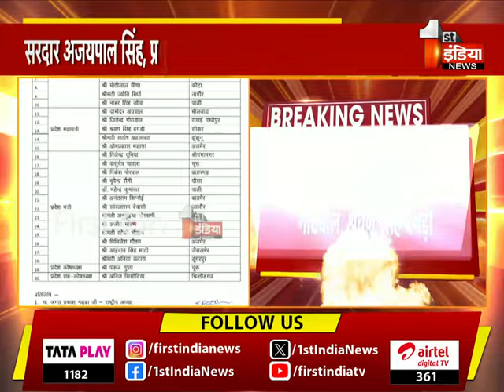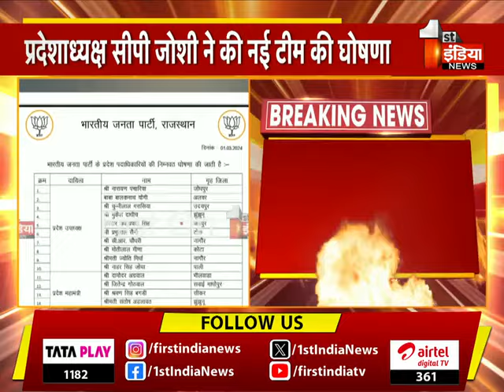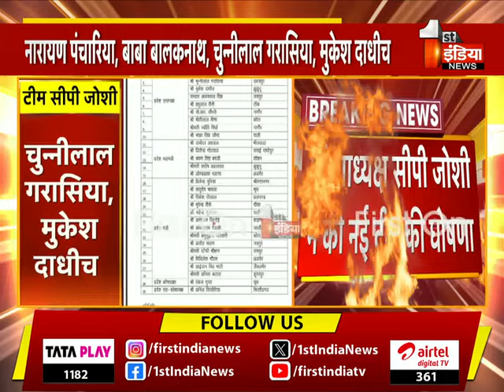BJP प्रदेशाध्यक्ष CP Joshi ने की नई टीम की घोषणा | Rajasthan News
About this Video:

प्रदेश भाजपा से बड़ी खबर,प्रदेशाध्यक्ष सीपी जोशी ने की नई टीम की घोषणा ,नारायण पंचारिया, बाबा बालकनाथ, चुन्नीलाल गरासिया, मुकेश दाधीच ,सरदार अजयपाल सिंह, प्रभुलाल सैनी, सीआर चौधरी, मोतीलाल मीणा ,ज्योति मिर्धा और नाहर सिंह जोधा को बनाया प्रदेश उपाध्यक्ष,दामोदर अग्रवाल, जितेंद्र गोठवाल, श्रवण सिंह बगड़ी ,संतोष अहलावत और ओमप्रकाश भडाणा को बनाया प्रदेश महामंत्री ,विजेंद्र पूनिया, वासुदेव चावला, पिंकेश पोरवाल, भूपेंद्र सैनी, डॉ. महेंद्र कुमावत ,अनंतराम विश्नोई, सांवलाराम देवासी, अनुसुइया गोस्वामी, स्टेफी चौहान ,अजीत मांडण, मिथिलेश गौतम, आईदान सिंह भाटी और अनिता कटारा को बनाया प्रदेश महामंत्री, वहीं पंकज गुप्ता को बनाया भाजपा का प्रदेश कोषाध्यक्ष, अनिल सिसोदिया को बनाया प्रदेश सह-कोषाध्यक्ष